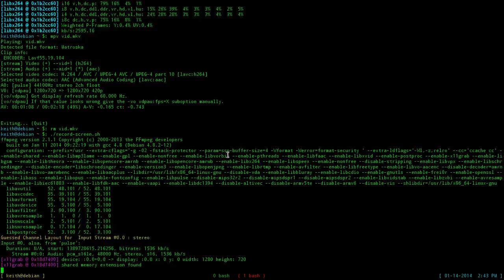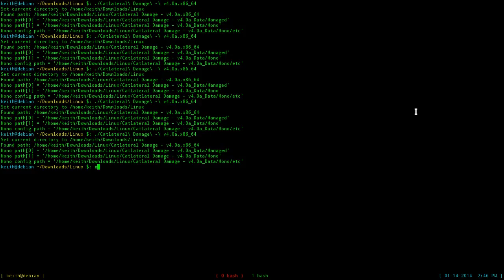Catlateral Damage | Gameplay of Native Linux Games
---GAME INFO---
Plot: Since this game doesn't really have a story, thought I'd make my own: You're this cat that just got done taking a shit load of nip, and your really trippin' man! To human eyes you're just a cat that's being an asshole and knocking shit down. But in the cat's eyes he's slaying robotic mouses that are out to destroy all of feline kind.

Wiki Page: N/A
Publisher: N/A made by Chris Chung
Genre: Cat Simulation
Price: Free (At least in its alpha stage)
DRM: N/A
Platforms: Linux, Mac OS X, Windows